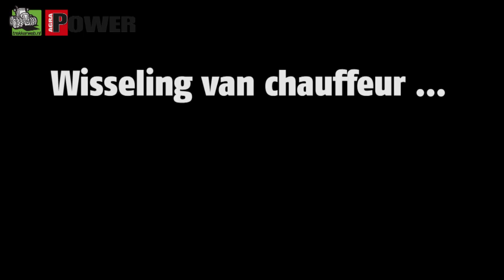Claas Arion 640 cabincam testdrive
Vanuit de cabine van een Claas Arion 640 het trekkerparcours op AgroTechniek Holland gefilmd. Indrukwekkend waar de trekkers aan worden onderworpen.